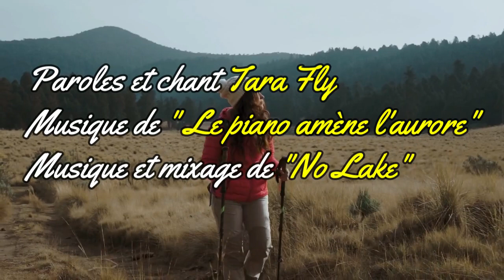Voyage Stellaire - Tara Fly - No Lake - Ehouarn( Le piano amène l'aurore)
J'ai écrit cette chanson sur une composition faite par deux artistes que j'apprécie beaucoup pour leur talent musical. Ehouarn a cette finesse et cette ferveur qui font que ses œuvres classiques et contemporaines sont toutes plus belles les unes que les autres :))) Un parfait voyage , planant et sensuel.
Fred quant à lui a cette facilité à combiner sa musique, elle est plus moderne et électrique, elle est également planante et musicalement très riche.  Et lorsqu'on réunit ces deux talents, cela donne un magnifique résultat. Je n'ai pas hésité à demander à mes deux nouveaux amis s'ils voulaient bosser avec moi.🤗🤩
Fred à su mixer ma voix avec l'ensemble orchestré, je trouve que le résultat est pas mal du tout. Sur le coup je trouvais que ma voix était noyée dans la musique, mais en fait, Fred a su établir un parfait équilibre entre ma voix et la musique.
Je suis très heureuse d'avoir pu collaborer avec ces deux excellents artistes :)))

Nous avons fait deux versions, la première a déjà été publié par Ehouarn qui préfère le côté plus sobre de ma voix .

Et Fred publiera peut être une autre version. Il a su mixé en tout 4 pistes, j'ai préféré cette première version, plus planante et proche de ce que je ressentais et voulais transmettre. Je vous mets le texte pour bien entendu suivre la trajectoire de la chanson et de la composition musicale

Bise à tous mes abonnés et nouveaux abonnés qui m'accompagnent dans ma fabuleuse destinée , celle de l'écriture et du chant  :))))

Voyage stellaire

C'est à travers mes yeux qui s'ouvrent
Que tu illumines chacun de mes jours
Belles pensées qui cristallisent mes envies

Les actes fétides brouillent tes perspectives
Si tu ne t'en donnes pas les moyens
Tu te mettras en travers de ton chemin

Chaque phrase est un mur que tu casses
Chaque pas accompli est une réussite
Qu'importe le nombre, si tu les fais
Réussir à s'élever sans devoir sombrer
Relève toi si tu trébuches
Et autorise sa venue

Démystifie ton temps de paroles
Tu as le droit de grandir en force
Exulte ta gloire et va toujours de l'avant
Libère ton esprit et avance

La vie vibre dans tous les sens
Elle se glisse le long de nos vertèbres
Son immensité céleste nous fait tourner la tête
Et marque nos lèvres d'un doux sourire

Elle laisse son empreinte dans l'infini
Elle nous bascule de l'intérieur
Telle une flamme lorsqu'on meurt
Elle s'éteint avec le poids de nos heures

Le temps n'existe pas au-delà
Je sais que la vie ne s'arrête pas
Que dans l'infini de ton amour
On peut ressentir ton souffle

L'eau qui ruisselle couvre la terre
L'air entre et s'échappe de nos lèvres
Notre chair par ce ciel qui nous offre l'eau
Nous condamne si elle ne coule plus à flot

Je finirai par tomber un jour au l'autre
mais pas sans t'avoir tant aimé